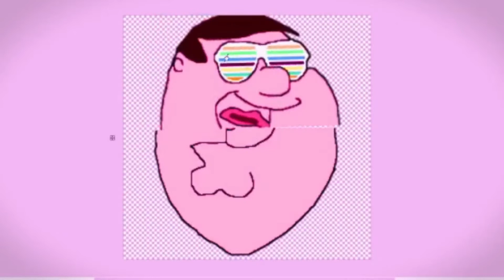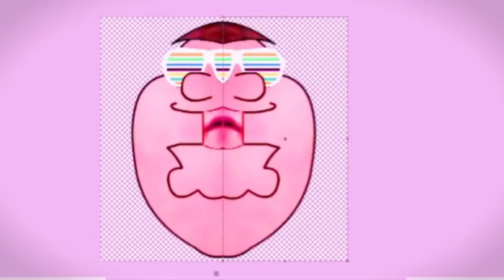tips tuesday pt14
last ep tips tuesday pt13 JUICEWORLD vs SICKO MODE pixelporn vs pixelated pixelporn